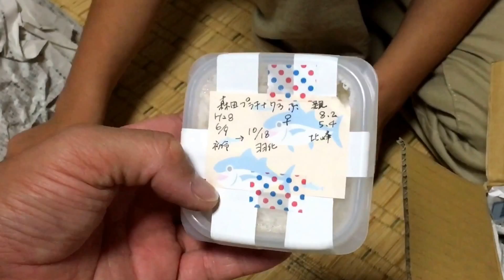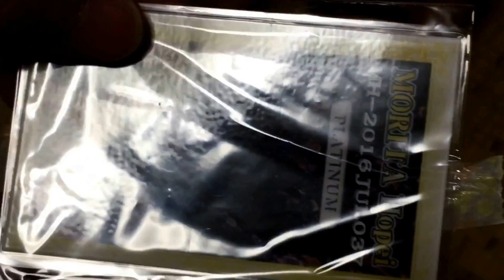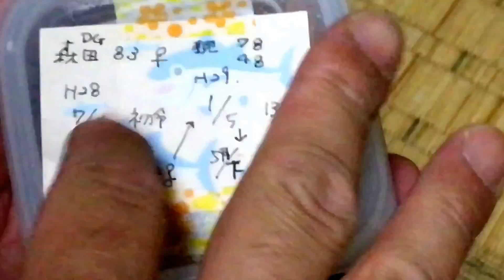開封動画！『森田プラチナ73血統・森田DG83血統♀』NICK-永遠の17才さんより着弾！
今回動画は開封動画です、いつも仲良くさせて頂いてます、『NICK-永遠の17才』さんよりホペイの森田プラチナ73血統のペアと森田DG83血統の♀を来季の親種にと補強させて頂きました、こんな素晴らしい個体をありがとうございました🙇🏻🙇🏻‍♀️🙏🙏